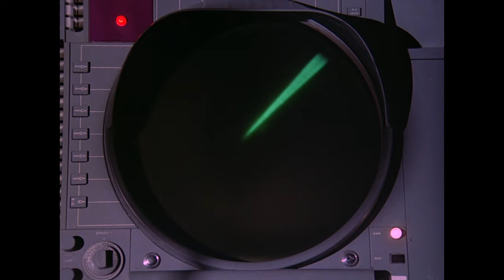Bionic Woman Is Chased By A U.F.O. | Science Fiction Station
It's an attack of the Martians as Jaime Sommers/The Bionic Woman (Lindsay Wagner) is chased by a glowing U.FO. that has previously abducted her friends 👽

From The Bionic Woman Season 3 Episode 15 'The Martians Are Coming, the Martians Are Coming' - While working on a project to track unidentified flying objects, Dr. Wells is abducted in a flying saucer.

The Bionic Woman (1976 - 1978): Jaime Sommers suffers a fatal accident and is reborn as a bionic woman and a government secret agent who struggles to find her way back to a normal life.